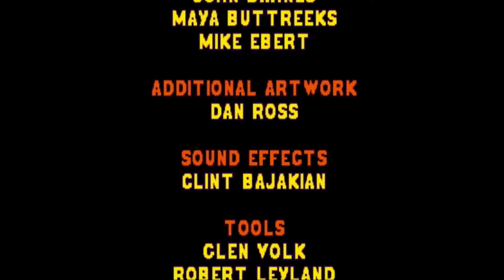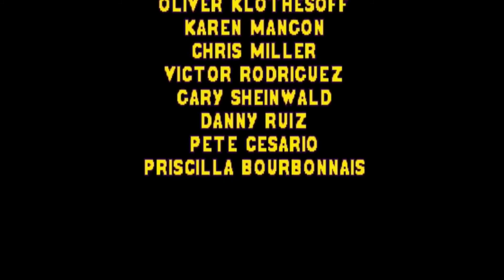The Simpsons Wrestling - Defender Circuit [Playstation][CompleteTheGame]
Another Simpson game, another boring game.
It may start nice and fun, but it quickly turns into another boring Simpsons game.
Springfield got a wrestling fever after getting challenged by the alien Kang on a wrestling match, and it is up to you to defeat him. Her? I always forget which of them are the female one.
Anyway, the controls are pretty simple.
First you got a health meter.
Then you got a stamina meter that slowly builds up. Above the stamina meter are the Square, Triangle and Circle buttons, which are are your weak, med and strong attacks. You can't use them until the stamina meter have built up enough stamina for you to use them. Each character got their attacks placed different on the stamina meter so it will take different time for them to use their different attacks. The easiest way, and most boring, is to wait for the Square attack to be available, then jump and use it to slam down on your opponent. They will be paralysed for a wile so you can run away and wait for your stamina to build up again before you repeat it. Some times items appears in the ring, like food to restore your health or stamina, shoes that makes you faster or a letter. Collect letters to spell the word Taunt and you can say a taunt that will paralyse your opponent for a while.
Keep playing to unlock new characters and harder curcuits. And after the last one, you unlock the ability to play a special fight between Itchy and Scratchy. They should have made it possible to use them against the other playable characters.
Each character got a few voice clips that you will tired of hearing after the third time you hear them.
And the Simpsons theme that plays at the credits are cut near the end simply because the credits ends and it is so annoying, they should have let it finish or slowed down the credits slightly so it could have played the whole thing.

This is the Defender Circuit, the slightly harder one.